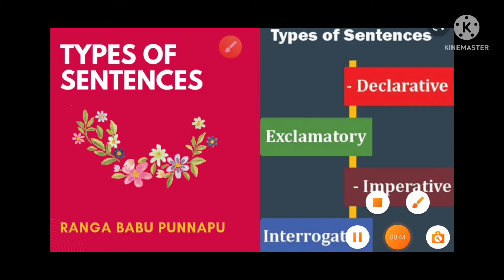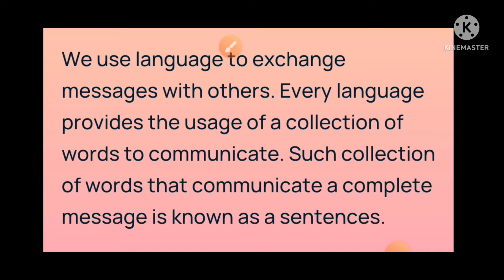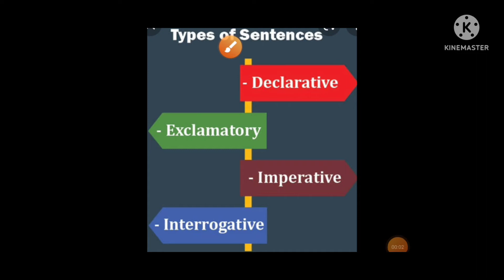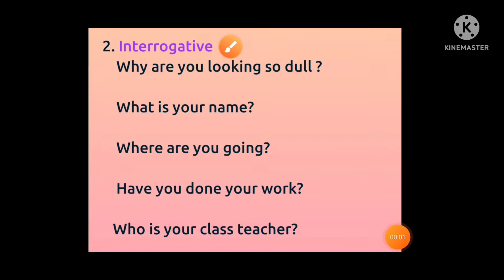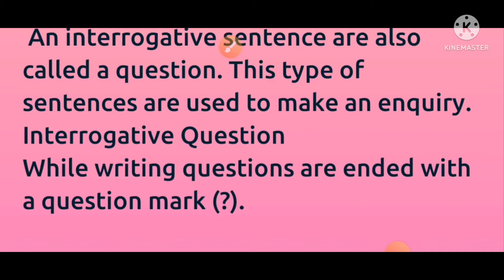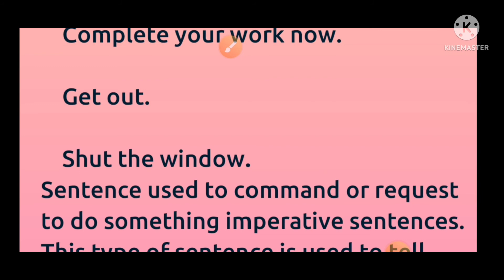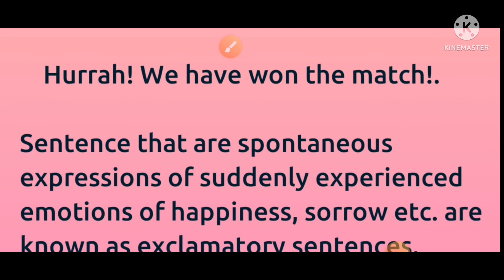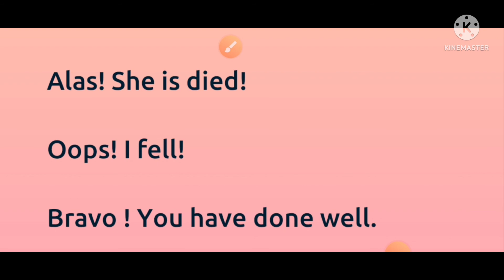💐👌😊" Types of Sentences" Detailed Explanation 💐👌😊